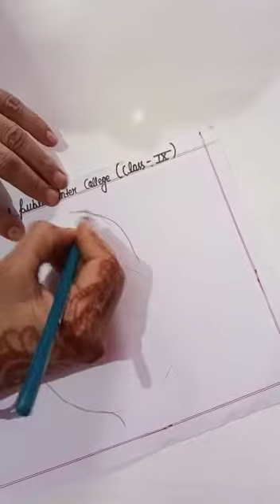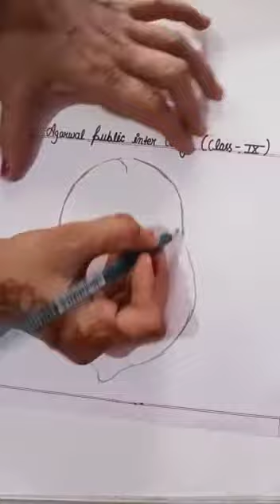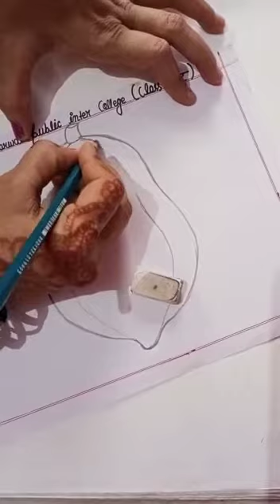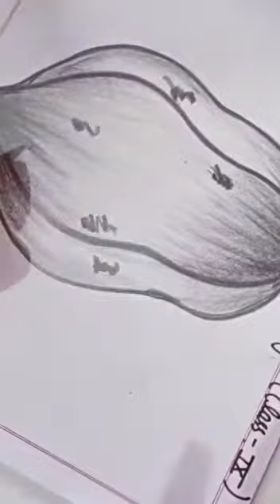Papaya Drawing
Students, learn how to draw a beautiful and a real look papaya effeciently and easily